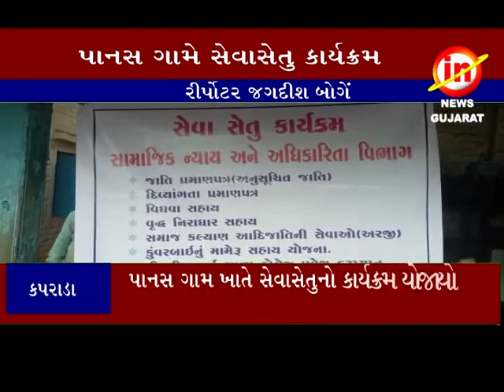કપરાડા : પાનસ ગામ ખાતે સેવા સેતુ નો કાર્યકમ યોજાયો